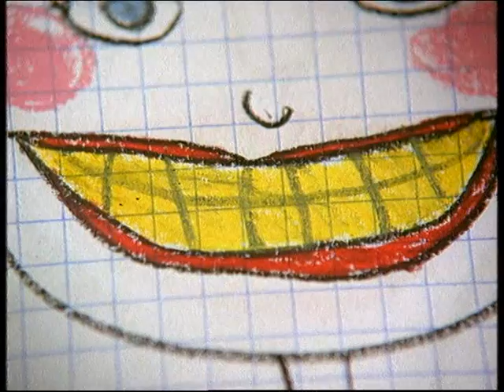[Anuncio 1994] Dentabrit: Dibujos